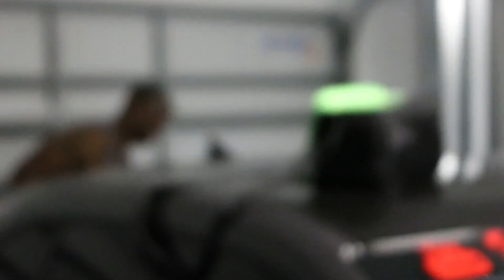FIREWORKS STRAPPED TO A CAR (EXPLODES)